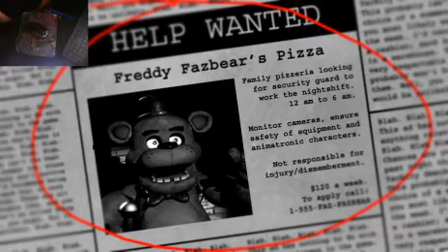Golden Bumbo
Boybrainz plays fnaf with some annoying guy in the background.